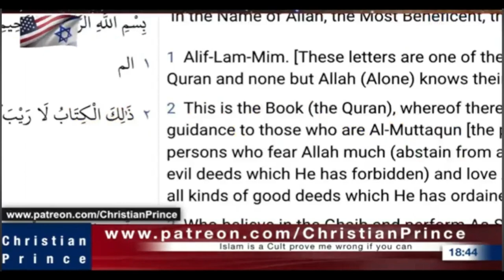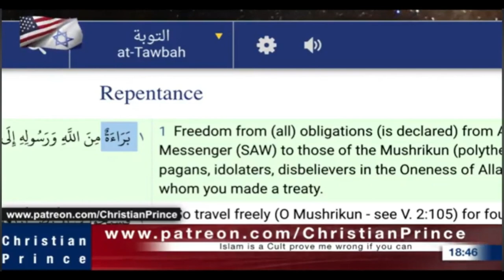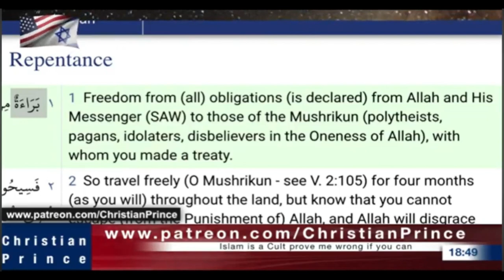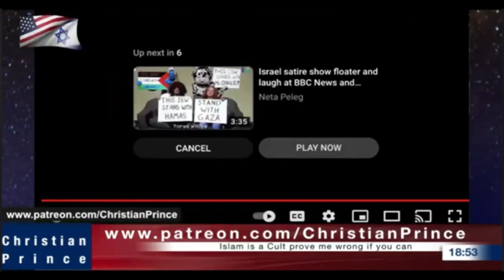Why They Asked For Cease Fire?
[21] Hear now this, O foolish people, and without understanding; which have eyes, and see not; which have ears, and hear not: